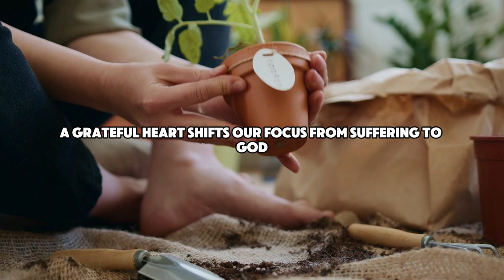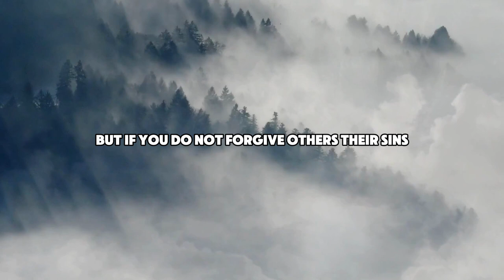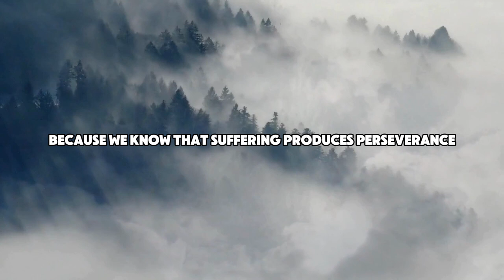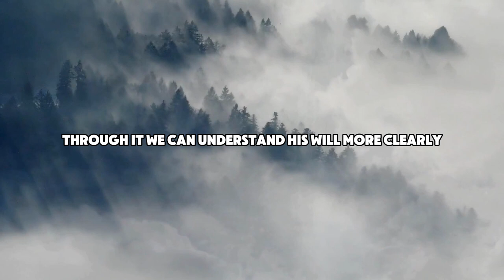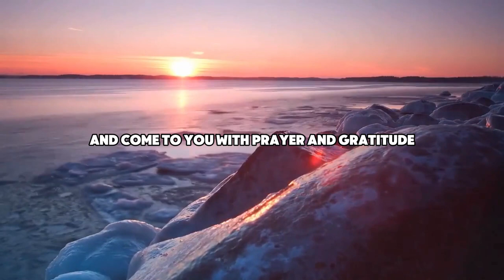10 Attitudes to Maintain During Trials from God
In this video, we explore the 10 attitudes we should maintain when facing trials from God. These attitudes help us stay aligned with God's will and find strength in our faith, even during difficult times.

👉 Looking to grow in your faith?